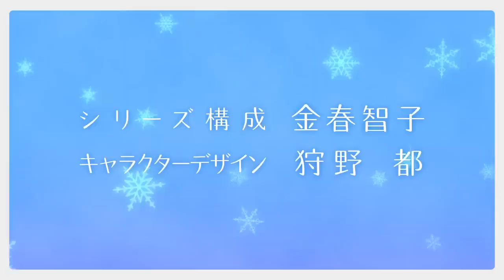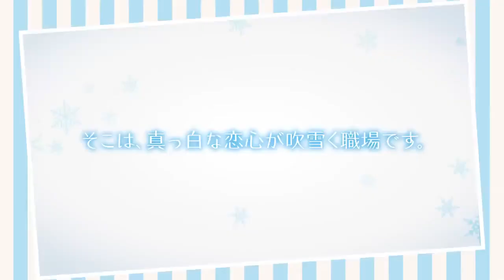The ice Guy and his Cool female Colleague Trailer 1